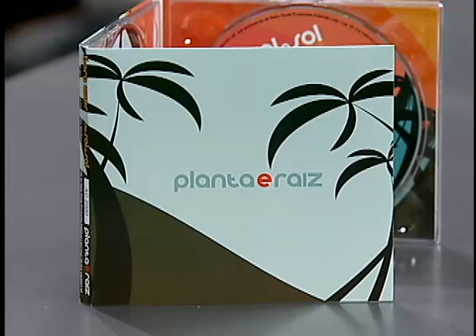JR News Talentos: Planta e Raiz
Heródoto Barbeiro recebeu o grupo Planta e Raiz no programa Talentos, da Record News.